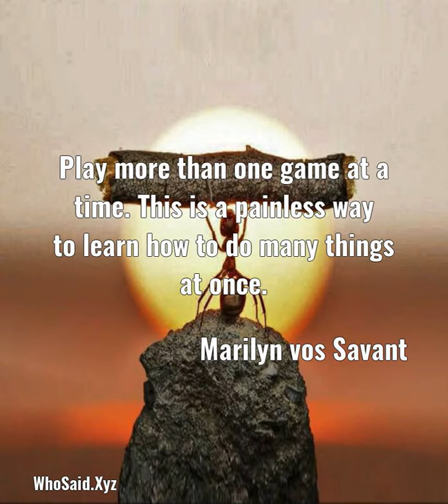Marilyn vos Savant: Play more than one game at a time. This is a painless w ......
Play more than one game at a time. This is a painless way to learn how to do many things at once.  A quote from, Marilyn vos Savant